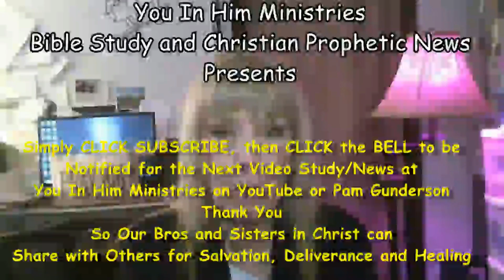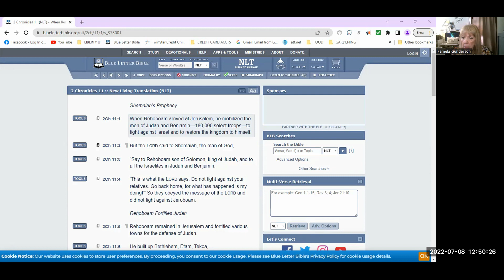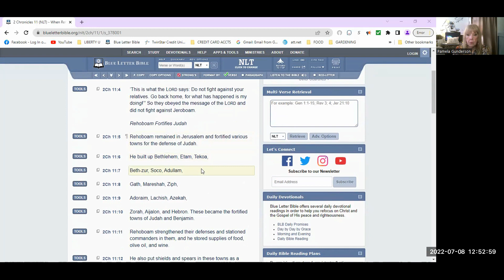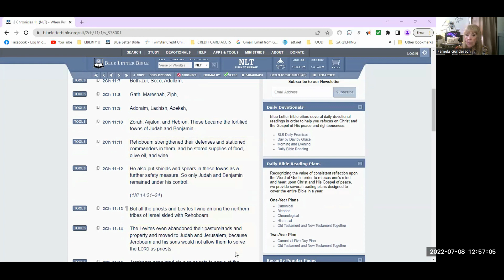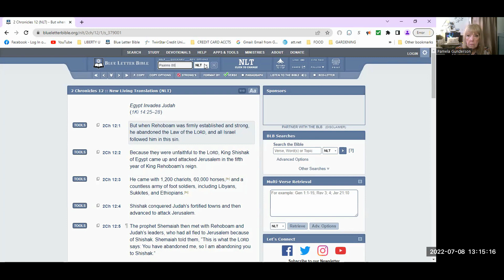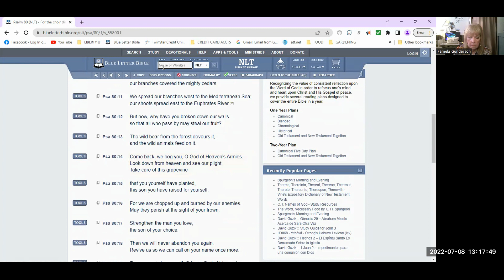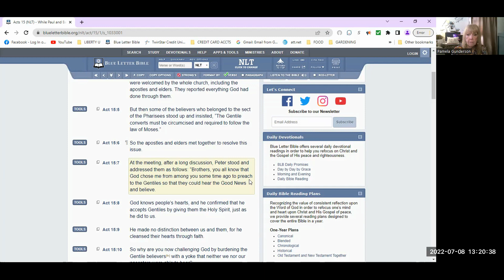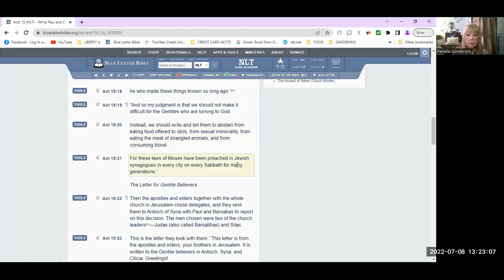DAILY MANNA AND WHAT I'M HEARING THE CHRISTIAN PREPPERS ADVISE TO PREPARE FOR SUPPLY CHAIN SHORTAGES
DAILY MANNA VERSES: 2 CHRONICLES 19 & 20; PSALM 82:1-8; PROV. 20:29-30; ACTS 17:1-15 - JULY 12, 2022

Daily Readings through the Bible in One Year read by Pam Gunderson,
  Host of You in Him Ministries
Daily Readings through the Bible in One Year with by Pam Gunderson, Host of You In Him Ministries.

            Pamela Gunderson is a women's minister and seminary student now studying the gospel along with getting her doctoral degree in Bible Exposition. See how a ministry can grow during, though, and after studying in a seminary situation.
            Pamela's love of pastors is only surpassed by her love for her obedience to Christ. The Church of America needs to REPENT now: and that is the Emergent church if one can call it a church, and the Laodicean church. Be the Church of Philadelphia and Smyrna.

            Have a glorious Day in Christ, Yours in Him, Sister Pamela, M.Div. and Doctoral Candidate, Liberty University for Ph.D.